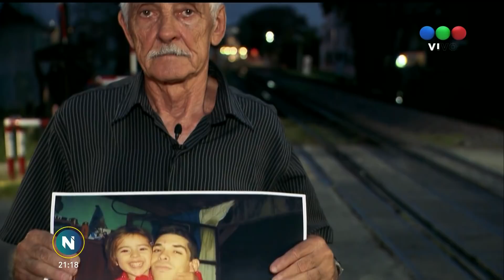Territorio tren - Belgrano Norte